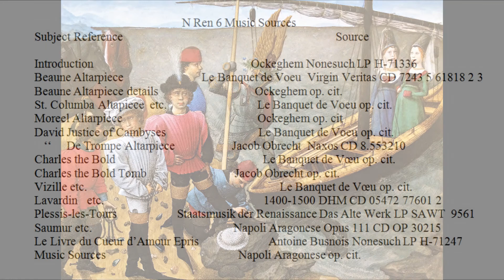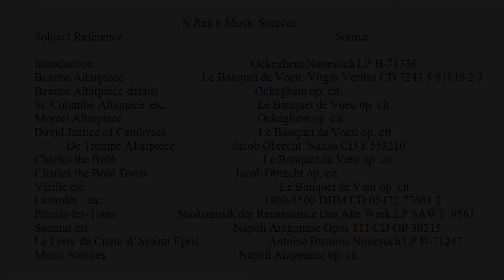The Northern Renaissance Lecture 6B